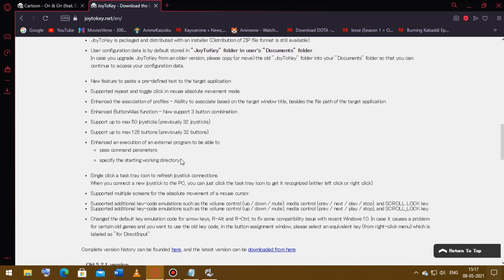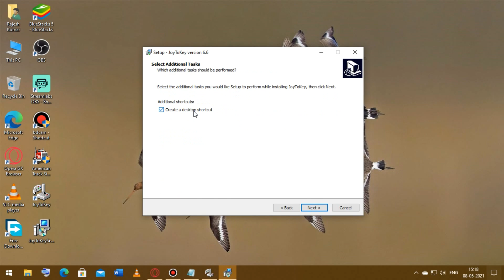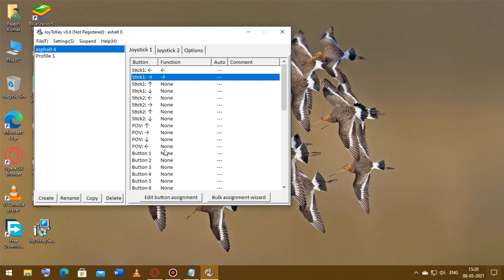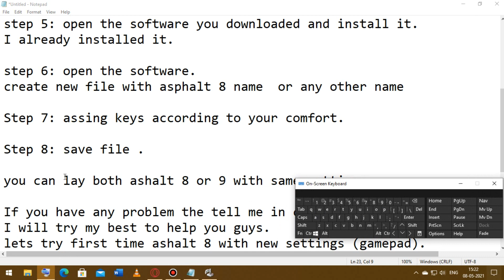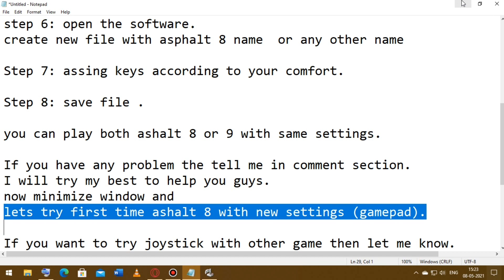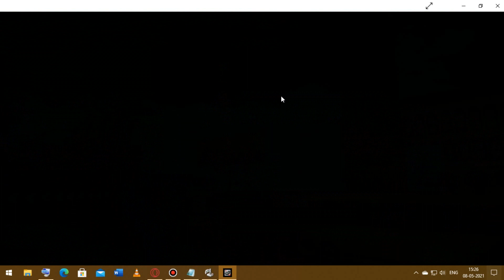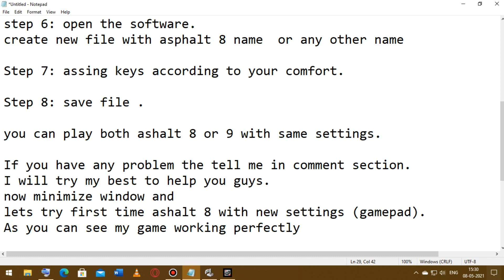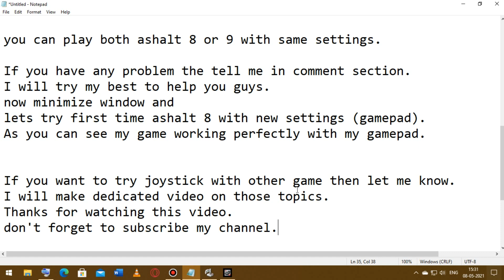how to play asphalt 8 or 9 with gamepad or controller in pc or laptop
STARX VIPER GAMING